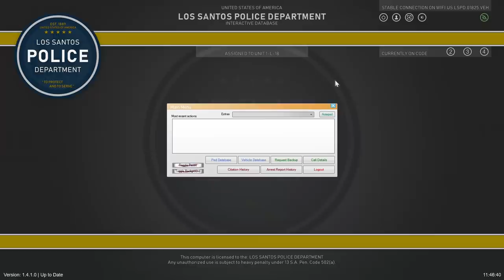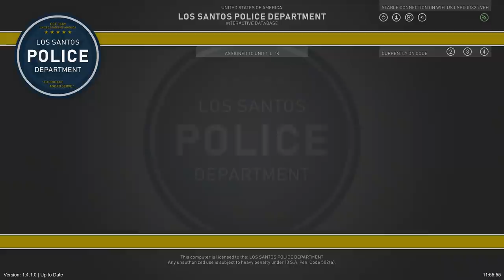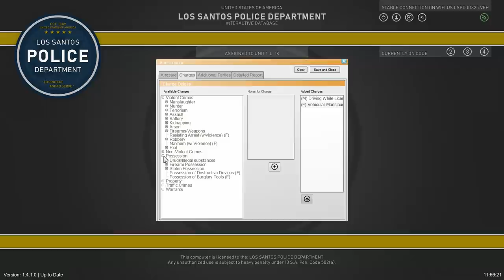LSPDFR - Day 937 - Confiscated from your Local Dealer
Patrolling the streets of Los Santos with the LSPDFR mod for GTA 5